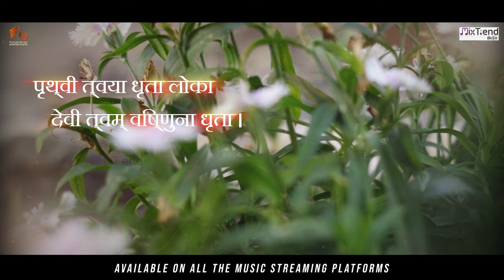Heal Earth - Gaurav Aery & Tanshree Sharma | Prod House & Trance | OUT NOW on Mixtrend Music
Har Har Har Mahadev (Heal Earth) - Gaurav Aery | Tanshree Sharma | Prog House & Trance

What is the meaning of "Heal the Earth?"
Heal the World, and make it a better place for you, me, and the entire human race.
When we heal mother earth, we heal ourselves.

Mixtrend Music presents Har Har Har Mahadev (Heal Earth). A fusion of mantras and prog House music. The Mother Earth Mantra and Shiv mantras are chants by Gaurav Aery & Tanshree Sharma. Hope this song will be placed in your Mahadev songs playlist.

Mantra (मंत्र) - "ॐ पृथ्वी त्वया धृता लोका देवी त्वम् विष्णुना धृता । त्वम् च धारय मां देवी पवित्रं कुरु चासनम् ।।"

Hindi Translation (हिन्दी अनुवाद)  - "हे माता पृथ्वी! तुमने जिव जगत को धारण किया हुआ है एवं विष्णु जी ने आप को धारण किया हुआ है। हे देवी! तुम मुझे भी धारण करो एवं मेरे आसन को पवित्र करो।"

English Translation - "Om, O Maa Prithivi, by You are borne the entire Loka, And Devi, You, in turn, are borne by Sri Vishnu, Please hold me, O Devi, and make this Asana Pure."

Full Audio Song is available on all the leading music streaming platforms worldwide.

Listen to The Hindi Song 'Har Har Har Mahadev (Heal Earth) 'Fusion Version' on the digital streaming platforms.

Hungama -
wynk -
JioSaavn -
Amazon Music -
Resso -
Triller -

🎵🎵Audio Credits:-
♪Song -  Har Har Har Mahadev (Heal Earth)
♪Singer - Gaurav Aery & Tanshree Sharma

🎬🎥 Video Credit
♪DOP - Gaurav Aery & Amit Malhotra
♪Production Manager - Pramod Kumar, Anjali
♪Post Production, Editing, and grading: Aery Films
♪Production by - Future Bytes Entertainments
♪Worldwide Release & Label - MixTrend Music

© The Audio & Video content of this song is the Copyright Property of MixTrend Music & Future Bytes Entertainments

► About Mixtrend Music:
Mixtrend Music is a musical platform from Future Bytes Entertainments that is amply dedicated to independent and non-film music in India. Mixtrend Music is a one-stop for fans seeking original content, significant music, and heart-touching videos.